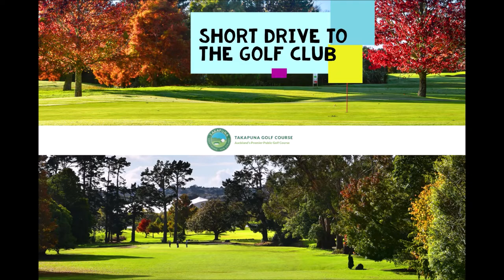SOLD for $835,000 : 2/24 Evelyn Place, Hillcrest, North Shore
A conditional offer was received within the first week of going on the market.
There is buyer demand for property like this ... Call me.

For those seeking convenience and easy living this desirable recently renovated single level two-bedroom brick beauty with garage is for you.

Sunny rear unit, one of only two, provides for comfort and modern living. Featuring open plan kitchen, dining and lounge with a heat pump to keep you warm in winter and cool in summer. Two good size bedrooms, a bathroom, separate toilet, separate laundry, and comes with a lock up garage. An ever popular rear unit with a spacious level fenced backyard means plenty of room to entertain family, friends and for kids to play. Ideal for maximum enjoyment with minimum fuss.

Perfectly positioned in a cul-de-sac and when it comes to location and convenience this home is so close to everything. A stroll to local shops and Primary School. Close to Northcote Centre and within easy reach of North Shore Hospital, Milford, Takapuna Golf Course, AUT, Smales Farm. Nearby Public transport and the motorway on ramps make Albany and the city commute a breeze.